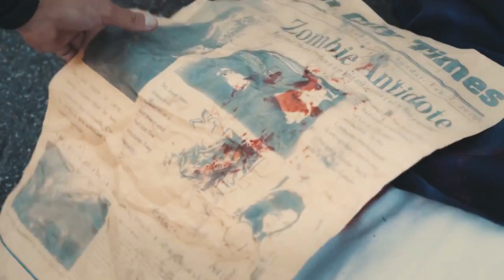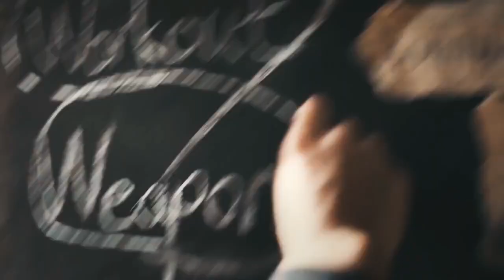My Love Zombi💗My Zombie Crush💝Zombie Love Story💕Mix song 2020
dil hacker song,CuteLove Story song,